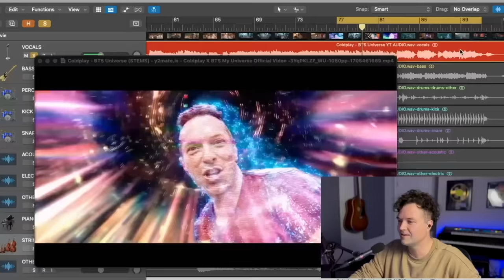Former Boyband Member Reacts to BTS - Louder than Bombs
Producer, Artist, and Former Boyband Member (of Plus One), Nathan Walters, reacts to Louder than Bombs by bts

Here's a link to my favorite tea!

Here is my favorite gear to record videos and music!

bts btsarmy reaction Sign up for Amazon Prime Video to stream exclusives here!